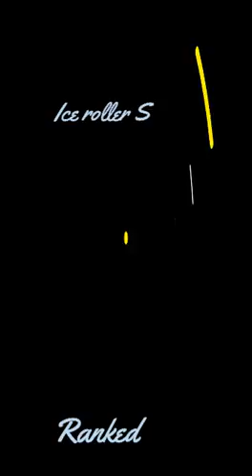November 28, 2021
1st ice skating camp on Haryana ambaciene mall